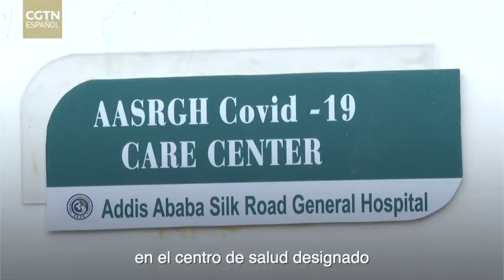El primer hospital general financiado por China en Etiopía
El primer hospital general de Etiopía financiado por China, conocido como Hospital Aifei, está desempeñando un papel de liderazgo en la lucha contra la pandemia de coronavirus en el país. El día 21 de marzo, un caso sospechoso de COVID-19 había sido confirmado en el hospital. Este hospital, que acababa de abrir sus puertas en noviembre del año pasado, se ha convertido en una fortaleza sólida en apoyar los esfuerzos locales contra la epidemia.